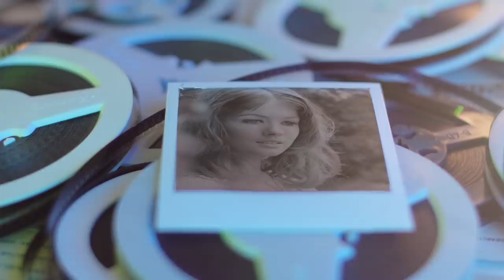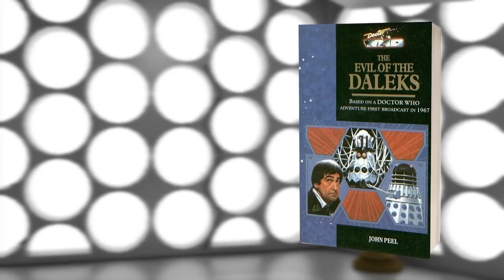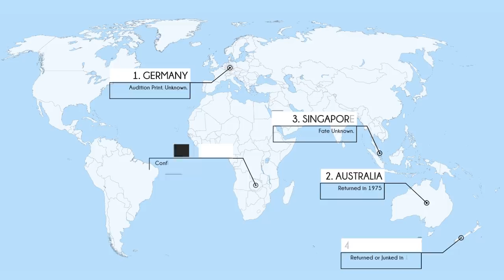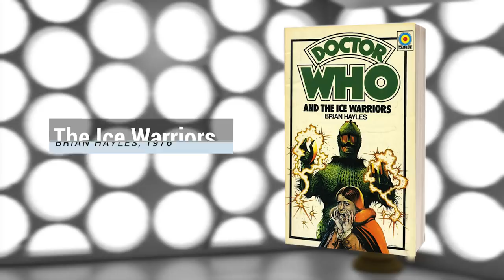Doctor Who - The Missing Episodes | Part 7 | Evil of the Daleks, Abominable Snowmen & Ice Warriors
Today we discuss The Evil of the Daleks, The Abominable Snowmen and The Ice Warriors! We are also delving deeper into the depths of Loose Cannon reconstructions, and exploring how they achieved their most ambitious reconstruction ever.

The full video by Peter Purves is also at the end!

In this 9 part series, we explore what exists of each missing episode, how we can find original prints, animations, reconstructions and fun behind the scenes facts!